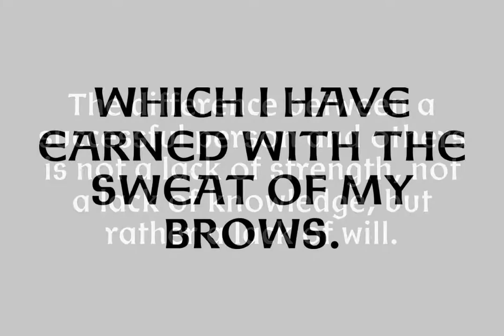Thomas Schrift Font Download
Download Thomas Schrift Font

As Coen Hofmann had only access to a proof in very small font size, the result of this digital version is an interpretation of the original design. Not much is known about the original designer  of these two fonts, Friedel Thomas. The Thomas Schrift was first released by Typoart in 1958.

Since better (larger) text samples were available for Thomas Versalien, this font is closer to it&#039;s original.